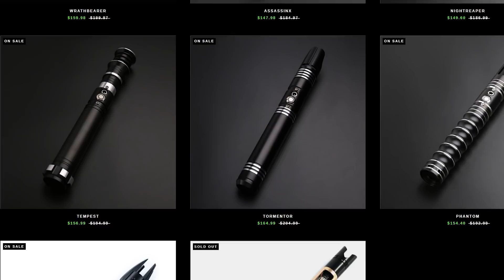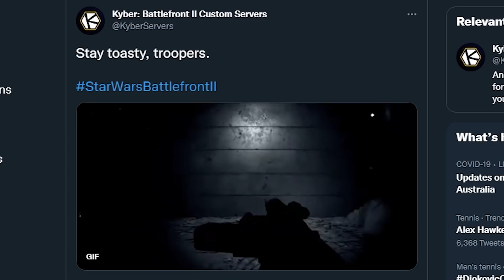Star Wars Battlefront 2 is a complete joke right now..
In this video we discuss the current state of Star Wars Battlefront 2.. EA and DICE it is time to step in and fix your game. We also touch on an exciting fan made project bringing a potential new mode to the game!

What New Star Wars Games are you looking forward to the most? Let me know!

Timecodes
Intro - 0:00
0:53 - Sponsor
1:47 - The state of Battlefront 2
4:35 - Wampa Hunt
5:30 - Outro